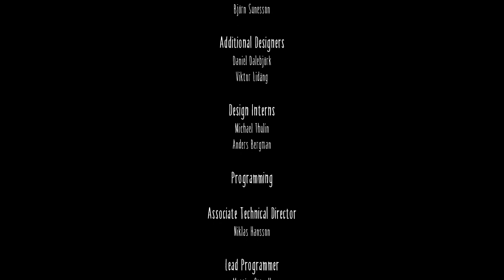LITTLE NIGHTMARES THE FINAL PART | MINDFUCK ENDIND!? | BELLEREPHONTES ASMR GAMING (TALKING)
Daily gameplay videos. and more!